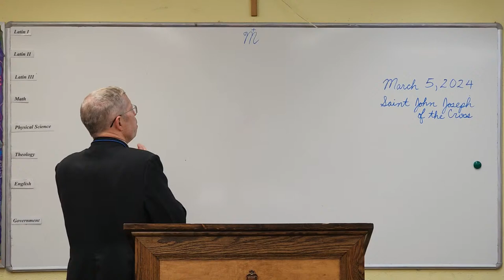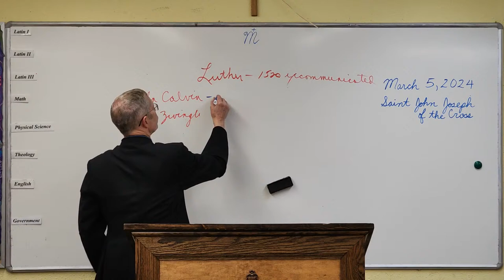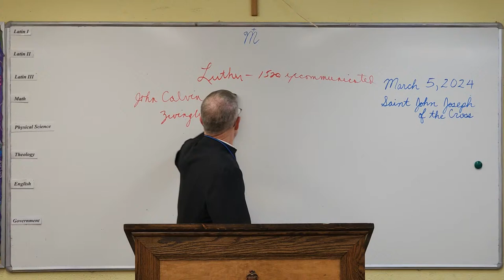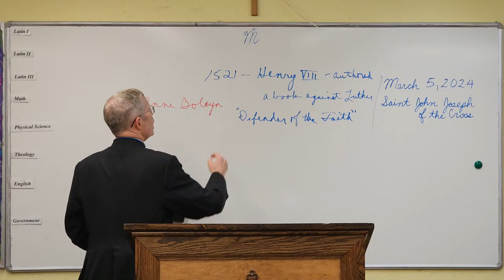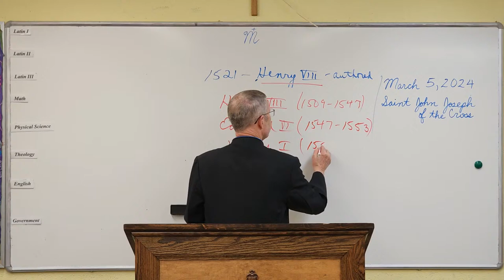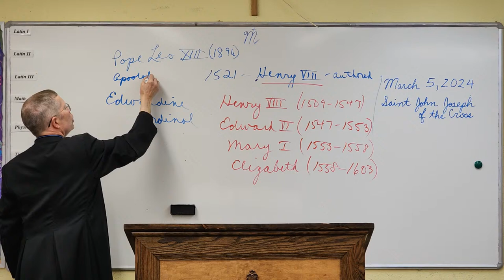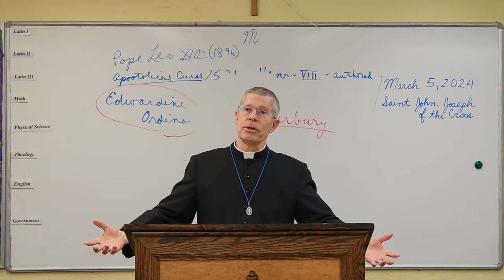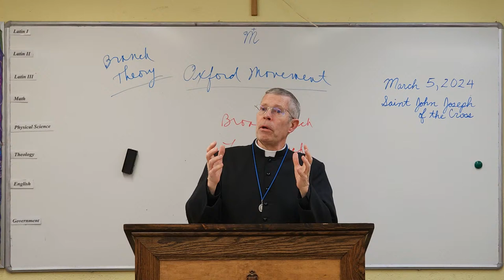Doctrine Class #9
Father Benedict speaks.